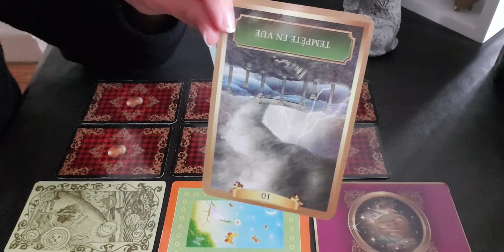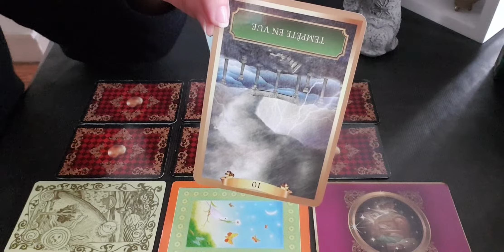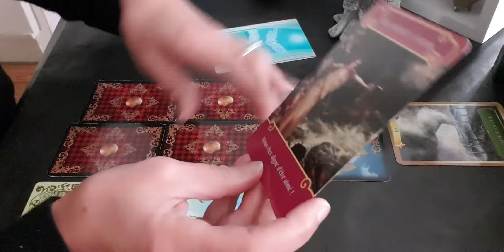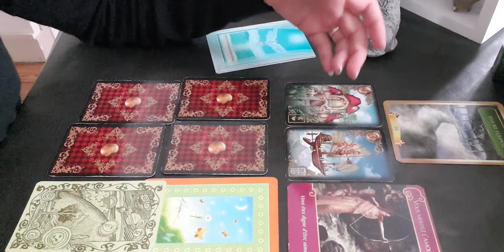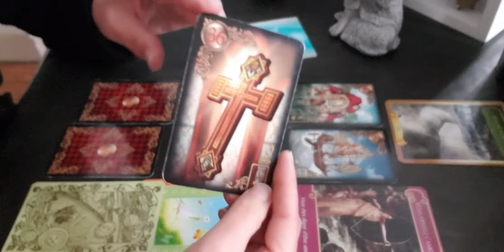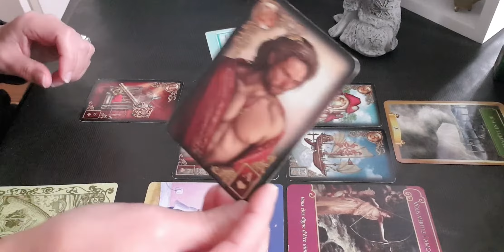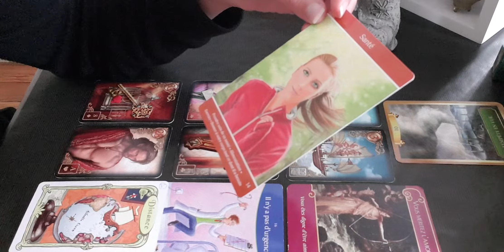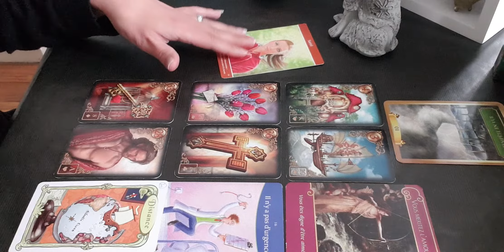Lion - Novembre 2019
Horoscope des signes astrologiques du mois de Novembre 2019 pour vous les amis au signe solaire, lunaire et ascendant

Offre à 5 euros valable jusqu'au 3 novembre 2019 pour un domaine précis

Je vous souhaite un beau mois de novembre

Namaste